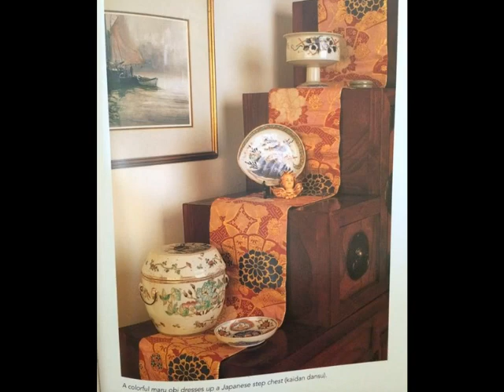Kyoto Kimono - Decor Slideshow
Here are some inspiring ideas on how to use vintage Japanese obi as table runners, bed sashes, chair sashes. and more. We've even made a few into coaster sets. All of these images are taken from our Pinterest board on Kimono Display and Decor: